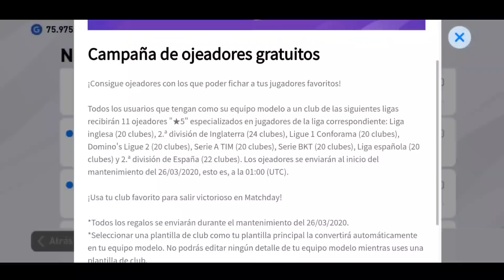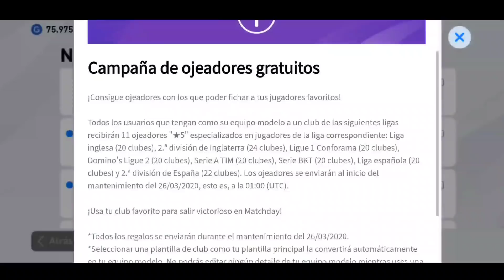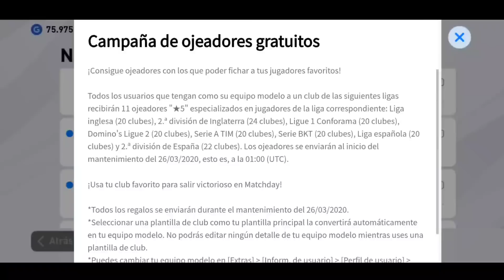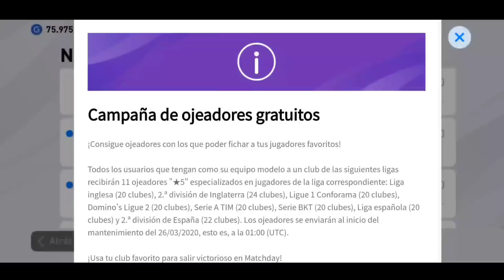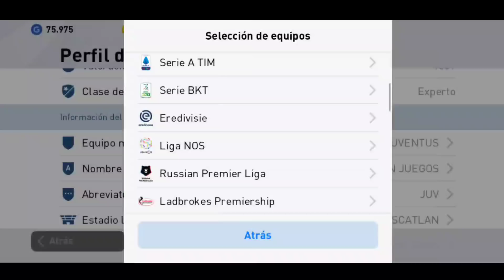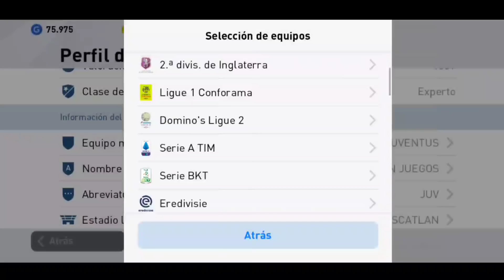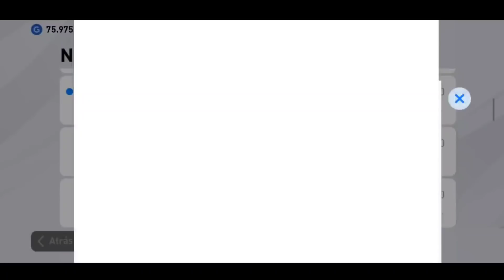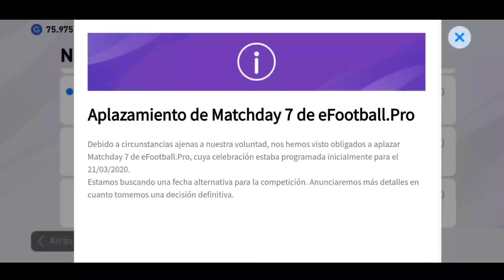11 OJEADORES PARA BALON NEGRO? 1500 MYCLUB EVENTO YA ESTA PES 2020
Instagram ➡️ o búscame cómo Fernan_Juegos